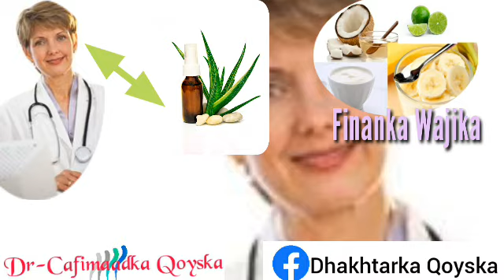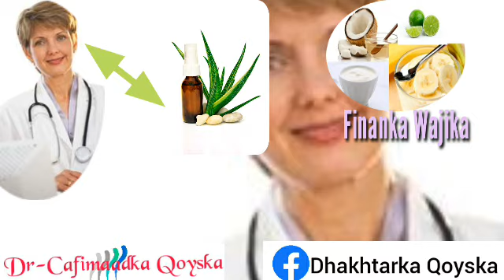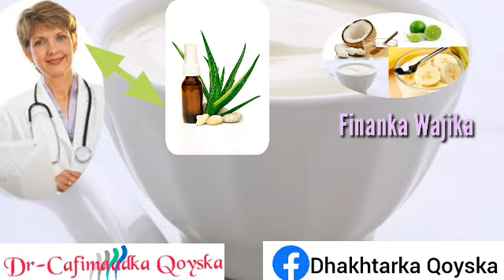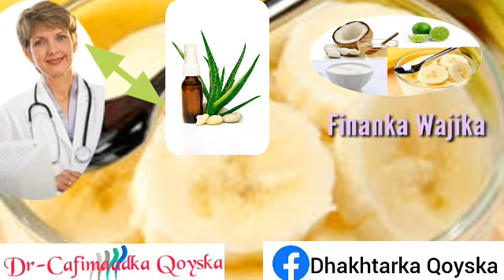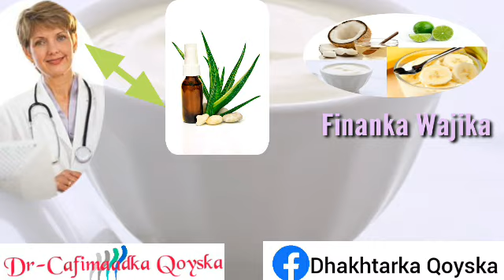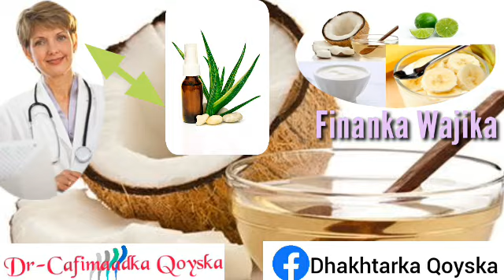Wajika Nabarada, Boogaha Iyo Finanku Qariyeen Ku Dawee